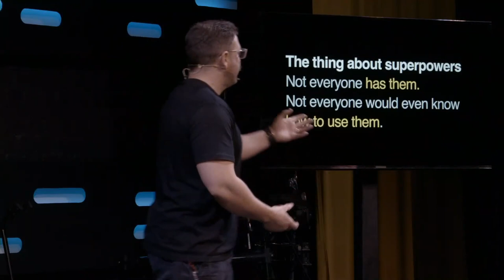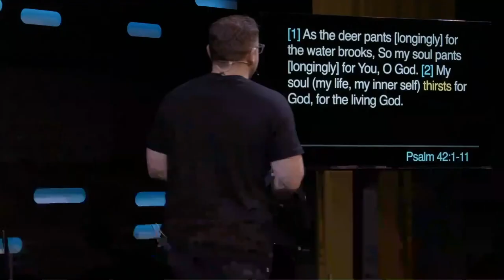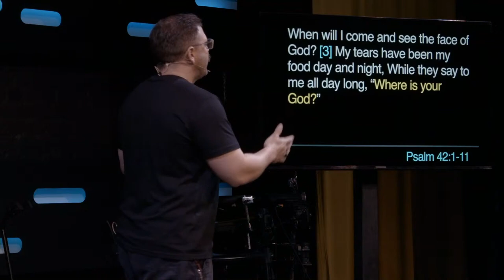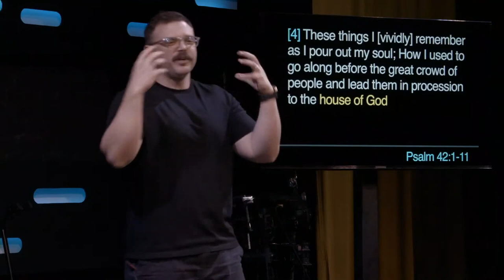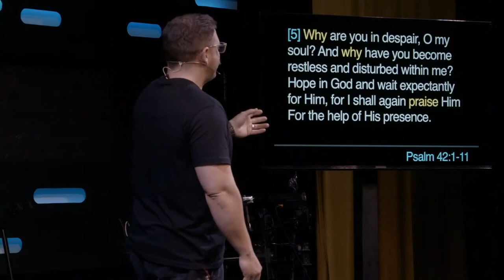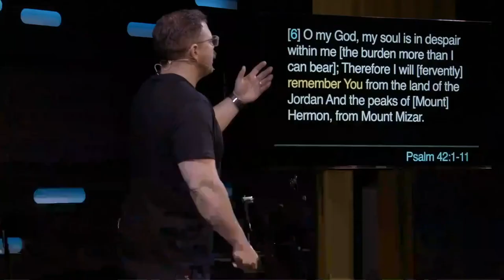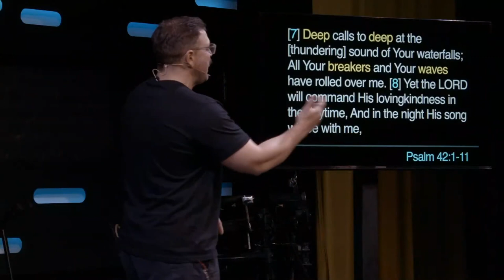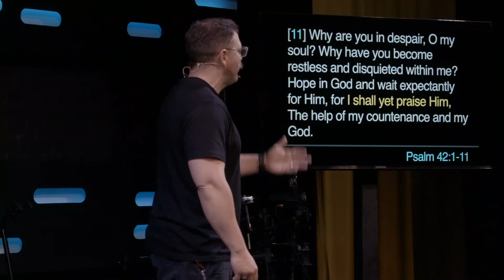Your Rescue Story: Rejoice | Southpoint Church | Chris Ladd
One of the best things for the soul is to rejoice and celebrate.  Its even so powerful that you can rejoice and celebrate for what you don’t have yet.  In fact, it is a superpower that has the ability to help you overcome even the toughest of situations.